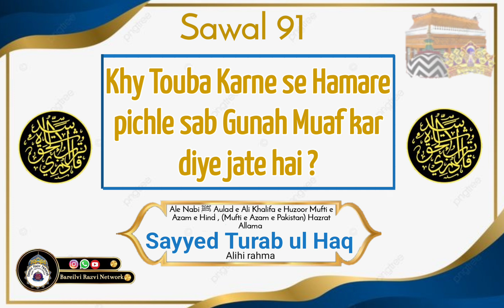Q 91 Khy Touba Karne se Hamare pichle sab Gunah Muaf kar diye jate hai ?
sawal jawab by Huzoor Turab ul Haq Alihi rahma